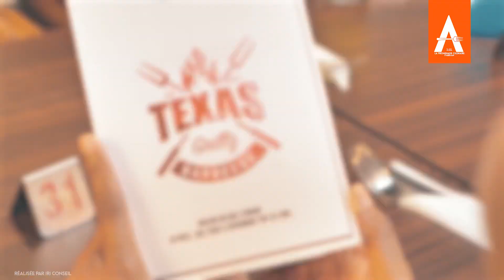Texas Grillz Zone 4 La promenade culinaire d’Abidjan 2023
Rejoignez nous au restaurant du 12-19 Février 2023 pour déguster le menu du midi et soir spécialement concocté pour la semaine du restaurant

Déjeuner à 15,000 Fr (entrée + plat + dessert + boisson)

Dîner à 25,000 Fr (entrée + plat + dessert + boisson)

Ne vous le faites pas raconter